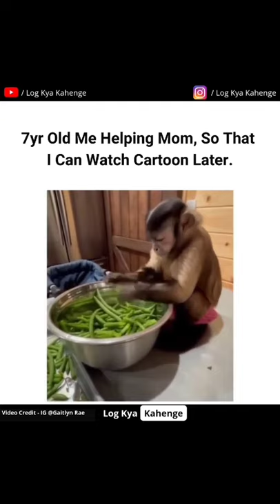op Monkey baby 😍😂